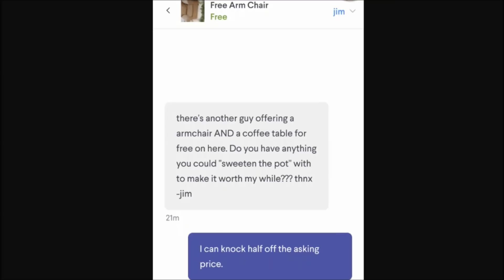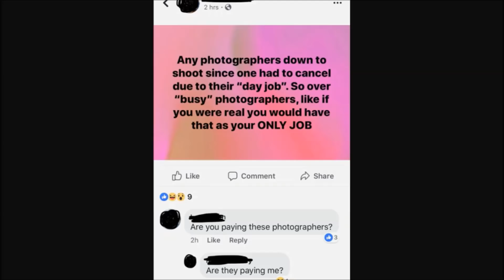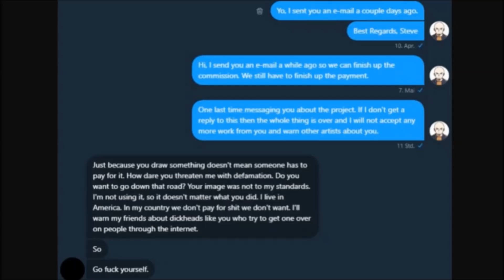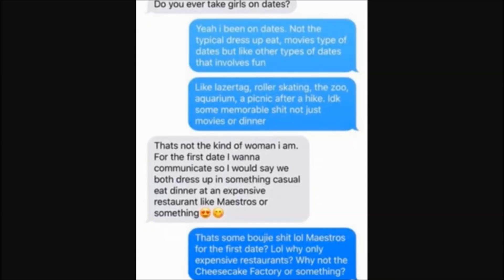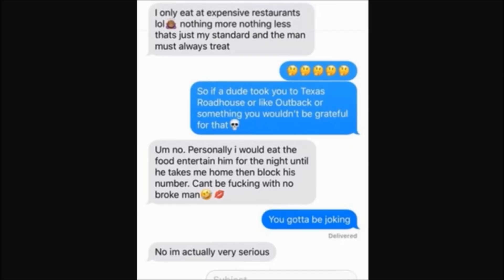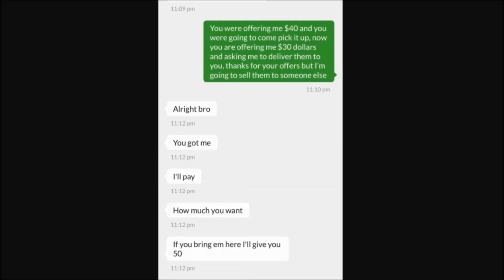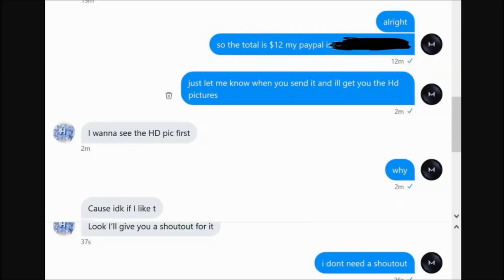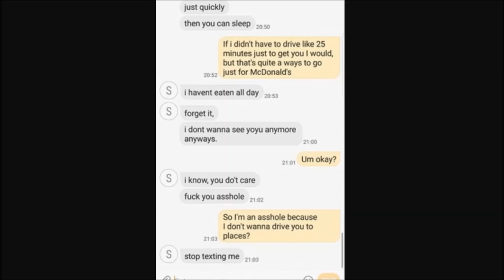r/choosingbeggars | NEED FREE MONEY [4] | Reddit Cringe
r/choosingbeggars | NEED FREE MONEY | Reddit Cringe | r/ choosingbeggars today. These choosing beggars and internet begging pros. Ebegging is alive and well. E begging is lucrative for the internet beggars. This is a fun subreddit. These are not r/choosingbeggars top posts of all time. They are r/ choosing beggars top posts of this week. This is some cringe reddit, these are some top reddit posts. Or is it go fund me? Any way, dont fund me. Maybe sad cringe too. Who knows. r/dontfundme top posts of all time not covered today.

Sorrow TV, Slazo, SootHouse, Nate TV, FlooKooTV, Walter Fate, Giofilms as well as many others have been doing great jobs at reading r/choosingbeggars, and I’m inspired by them. Reddit cringe is my specialty, and I will never stop cringing. This is fun. Let’s cringe reddit together.